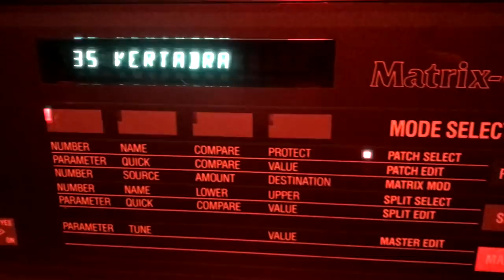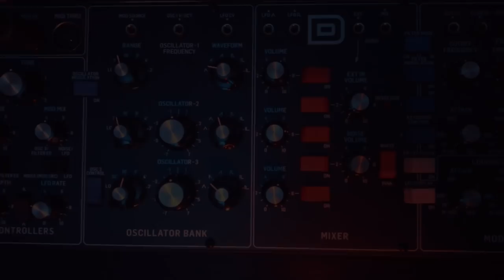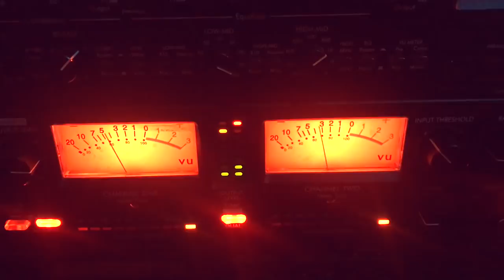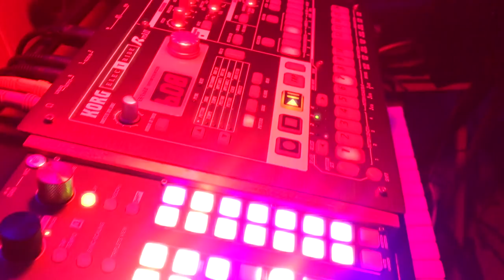Dream Distraction - After Hours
AFTER HOURS...when anything can happen...

Featuring: Synthstrom Deluge, Behringer Model D, DeepMind12, Oberheim Matrix 6, Korg Electribe ER

Recorded and Produced by Dream Distraction